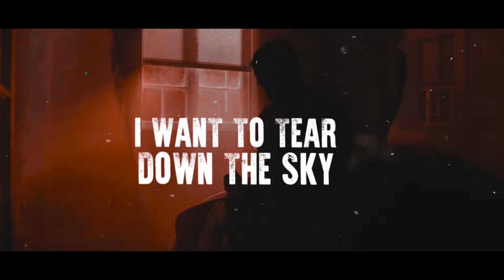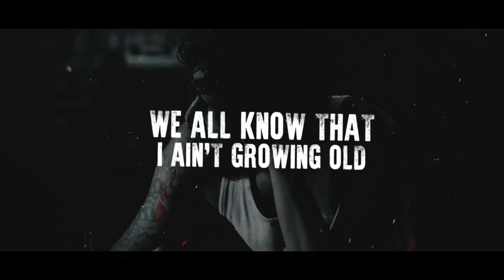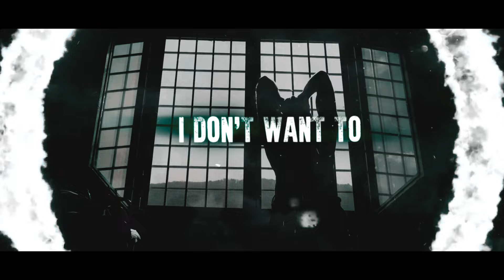AHTCK - King of the Moon - Official Lyric Video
King of the Moon is our first release of 2024!  currently working on lots more for y'all. Hope you enjoy!

2024 marks 15 years of Southern California Post-Apocarock!

King of the Moon is available everywhere NOW!

Recorded and produced  by AHTCK at Studio XIX
Produced, Mixed and Mastered by Evan Rodaniche
Lyric video by Martin V.S.
Photos by Anabel Deflux Photography